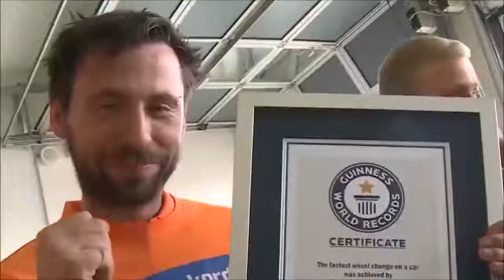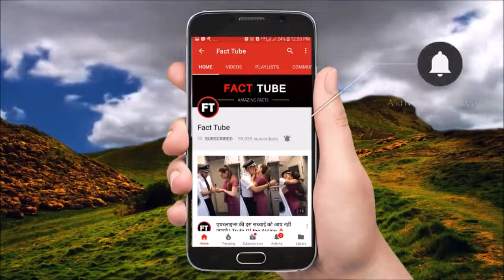5 Aise log jinki Jagah machine bhi nahi le sakti